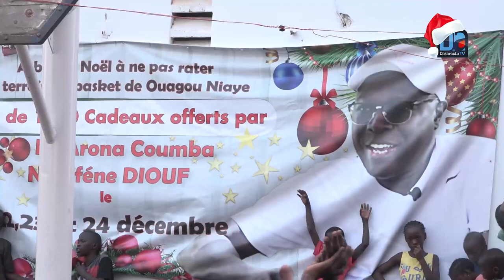Biscuiterie le Pr Arona Coumba Ndoffène Diouf invite les politiques à perpétuer l’œuvre sociale